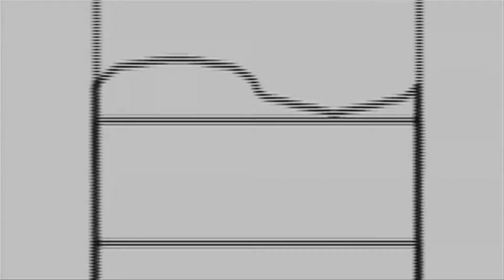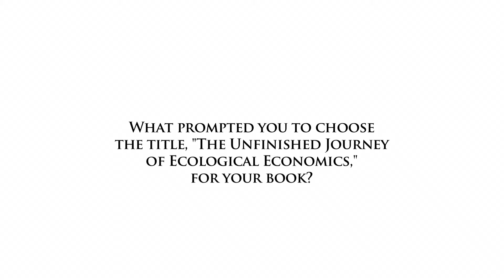Peter Brown - Full Cast Interview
Full cast interviews for "Unfinished Journey of Ecological Economics" a Gund documentary based on the forthcoming book, "The Unfinished Journey" edited by Peter Brown and Peter Timmerman. Filmed at the USSEE Conference in June 2013.